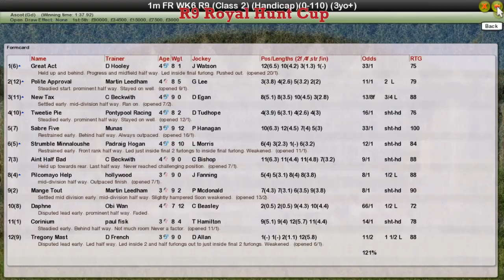FR WK6 R9 Royal Hunt Cup